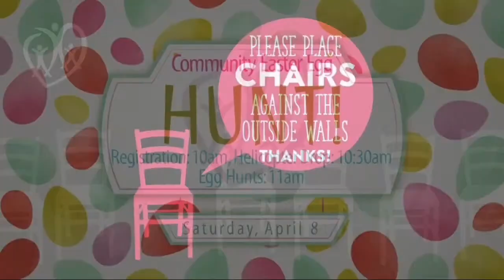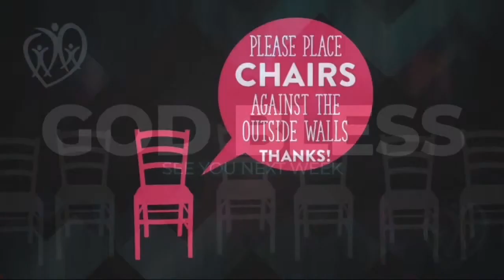03.26.2023 - Pastor Couser - Defending God’s Glory Part 3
Pastor Greg continues in our Romans series by discussing Romans 11 and how there is nothing that we or anyone else can do to change who God is. He is the definition of consistency and His Will is already independent of anything we do.